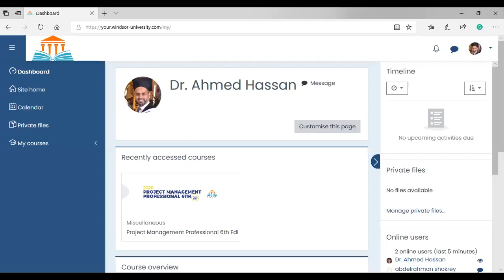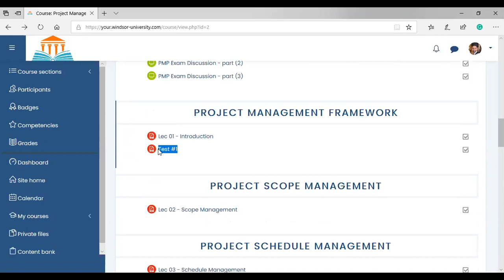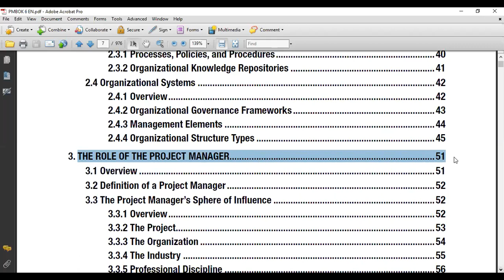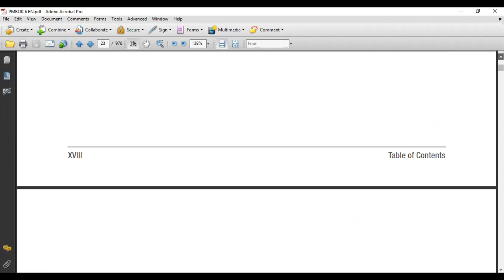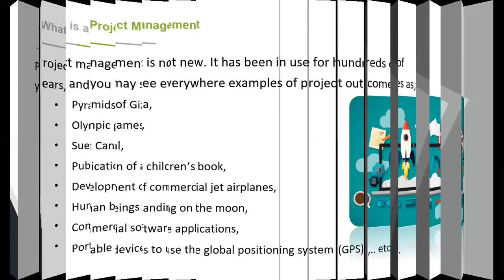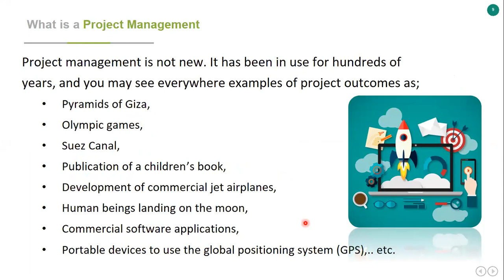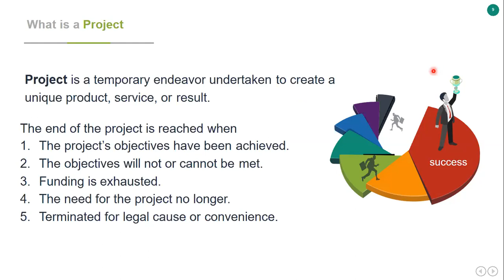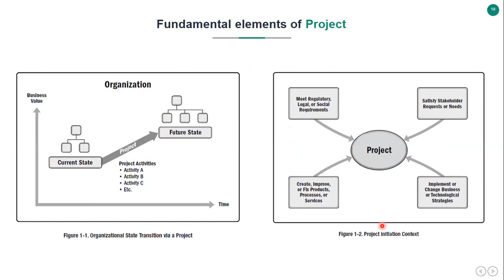PMP Ch 01 - What is "Project Management"?